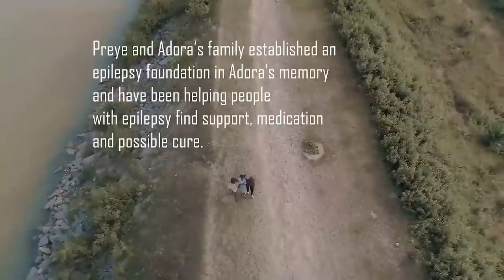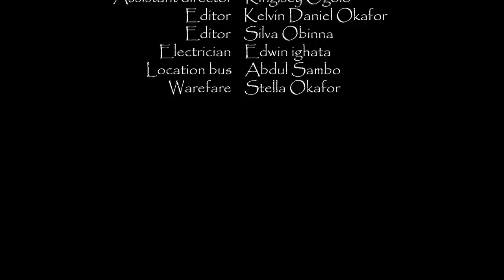Seizure - A Nigerian Movie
This Nigerian movie is about Adora who is battling an illness which made her loss interest in life. Finding love is so difficult with such illness. Will she ever find someone to love? Find out.

A Nigerian movie starring; Ivie Okujaye, Chuks Chyke, Tony Goodman

Movie title - Seizure